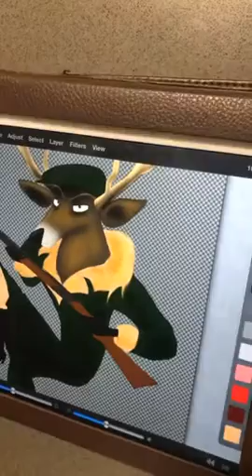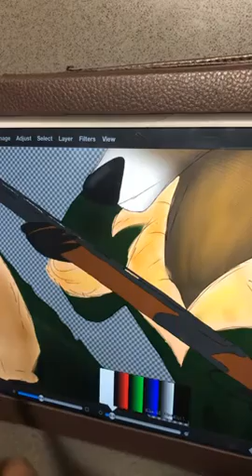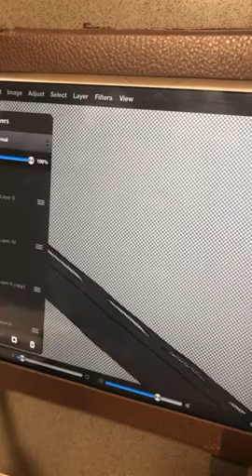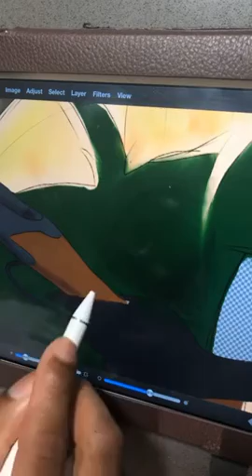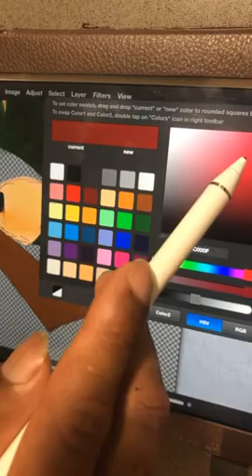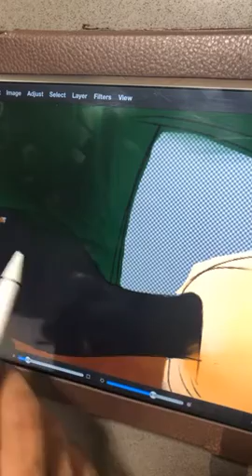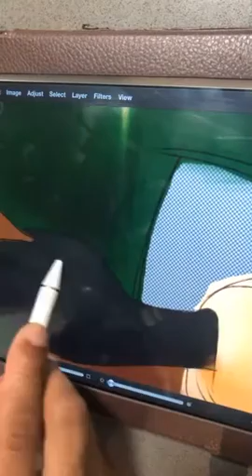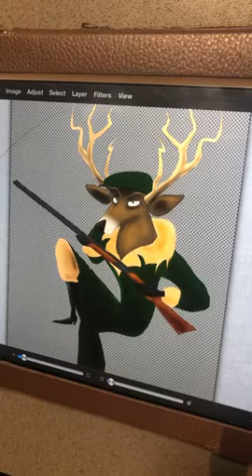Sketches: Hunting Deer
Here is another sketch video. This time, a prey hunting the predator.